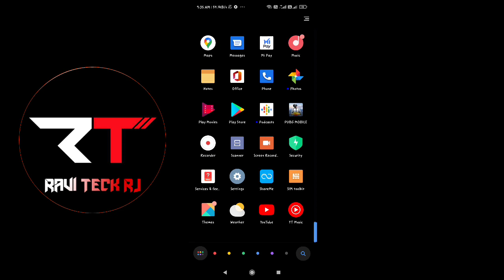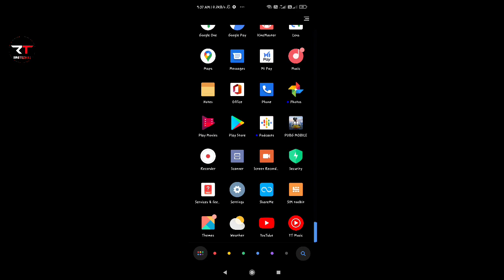Fau g game full installation guide fau g available on playstore